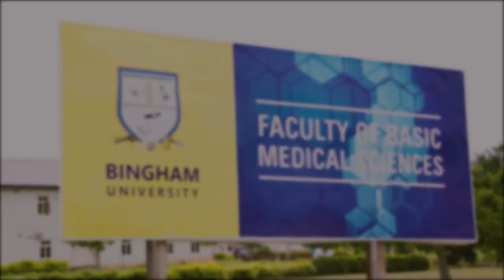Bingham University 2019/2020 Admission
Applications are invited from suitably qualified candidates for admission into the University’s degree programmes. Bingham University was established in 2005 by the Evangelical Church Winning All (ECWA) to satisfy the yearnings for quality education in Nigeria. The University is committed to providing education that combines intellectual, moral and vocational education in order to produce total men and women who will impact positively on the society.